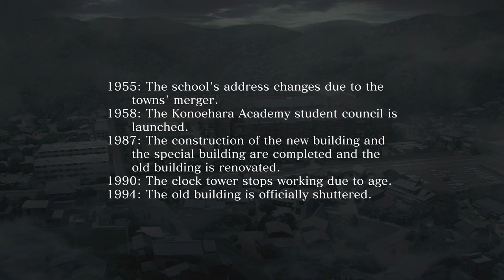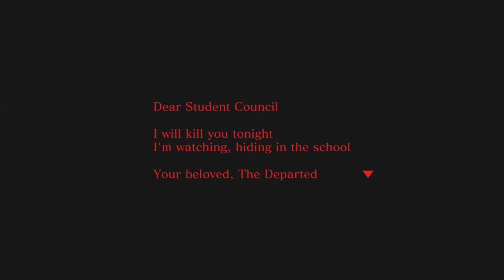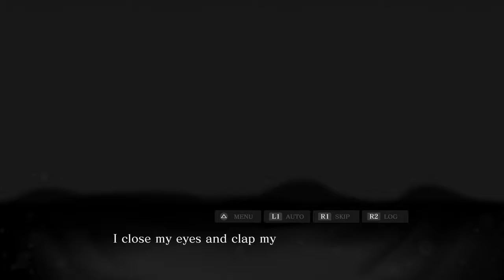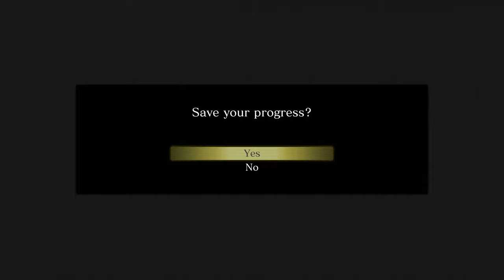Intermission - SPIRIT HUNTER: DEATH MARK II w/ UDJ & TheNSCL - Episode 10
There may be a lull in the Departed's activity, but there's no shortage of cursed energy floating around...
Follow me on Bluesky!